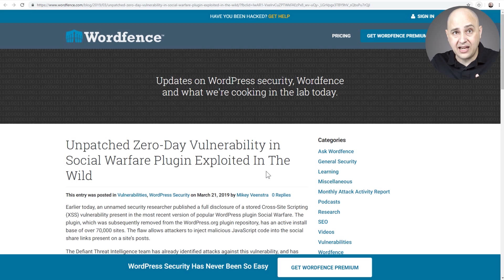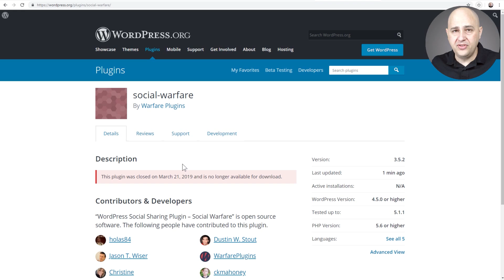Massive WordPress Security Alert - My WordPress Website Was HACKED! Must Watch Video!!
I thought it could never happen to me. I was wrong, my website was hacked. Find out what happened and why it was not that big of a deal for me.

Make a backup now. Here is a vintage WPCrafter video that will show you exactly how I backup offsite using a free tool